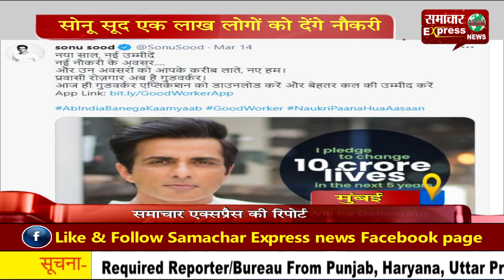सोनू सूद एक लाख लोगों को देंगे नौकरी…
अभिनेता सोनू सूद जरूरतमंद लोगों के लिए एक बार फिर मसीहा बनकर सामने आ रहे हैं। आपको बता दें कि सोनू सूद एक लाख लोगों के लिए रोजगार लेकर हाजिर हुए हैं और यह खुशखबरी उन्होंने खुद सोशल मीडिया पर शेयर की है। उन्होंने नई नौकरी के अवसर लिखते हुए अपना यह महत्वाकांक्षी प्लान लोगों से ट्विटर पर साझा किया है। सोनू सूद ने ट्वीट करते हुए कहा है कि नया साल, नई उम्मीदें नई नौकरी के अवसर.